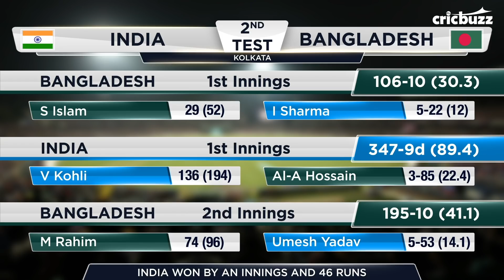IND v BAN, 2nd Test, Day 3, Match Story: Virat Kohli's India create history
India didn't take long to wrap Bangladesh on Day 3 making it their record 4th consecutive innings win as Indian pacers also picked up the record no. of wickets in a home Test. Tanay Tiwari revises all the action and records from India's win in our Match Story